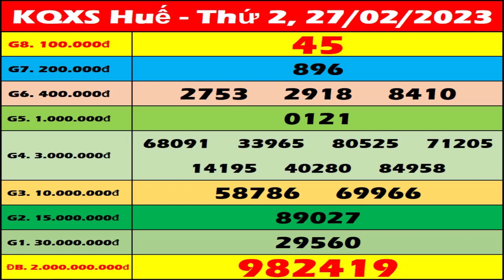Xổ số Huế ngày 27 tháng 2 - XSTTH 27/2 - XSTTH - KQXSTTH | Xổ số kiến thiết Thừa Thiên Huế hôm nay